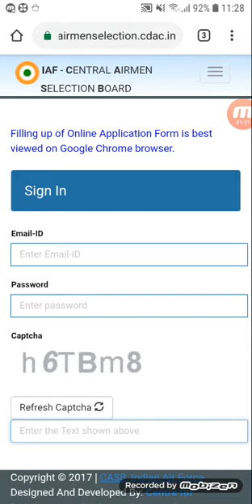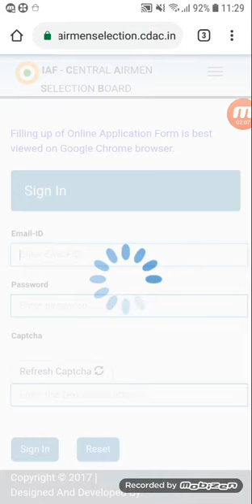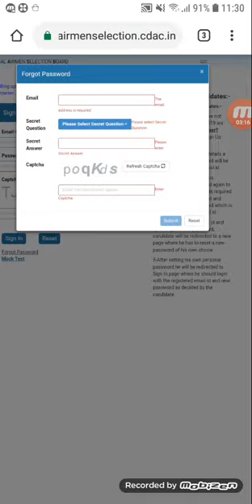Air Force Group X , Y EXAM Result 2018 !! जल्दी से देखे आप सभी पूरी जानकारी के साथ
SSC GD BEST BOOK KIRAN PUBLICATION
ONLINE ख़रीदे

🇨🇮SSC GD 2018 BOOK ONLINE ख़रीदे